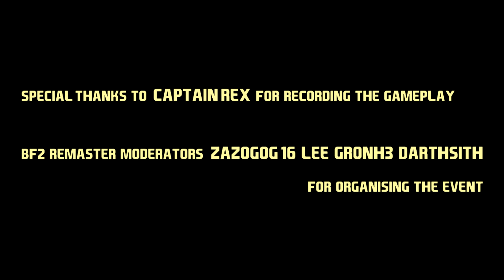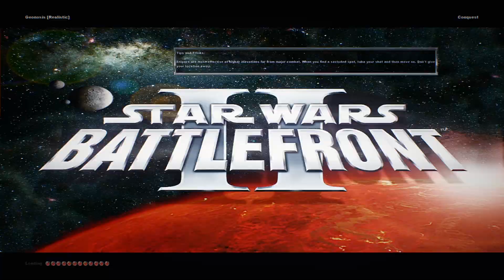Clone Wars Online Event - Modded Maps Online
Recorded by discord user "Captain Rex"